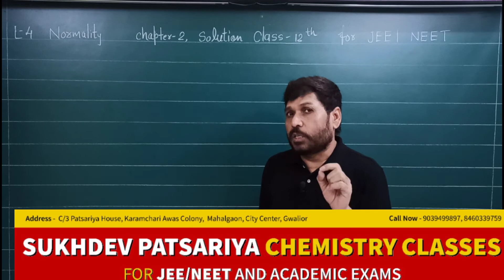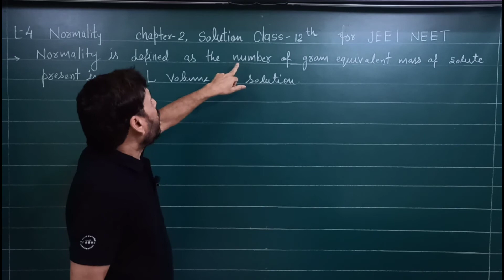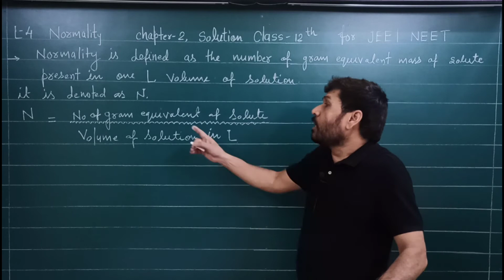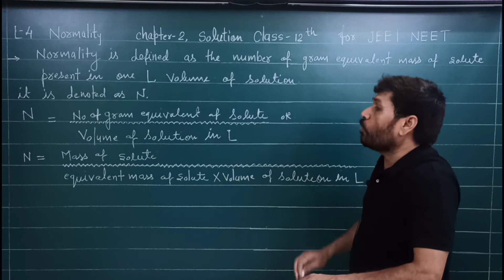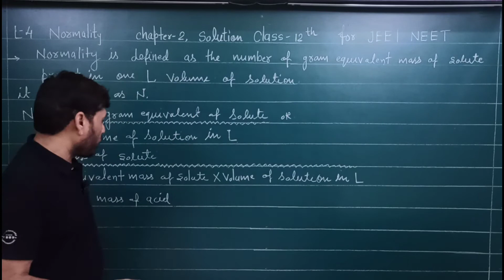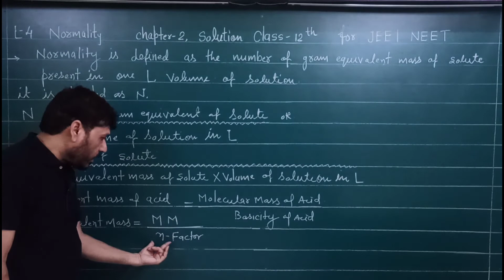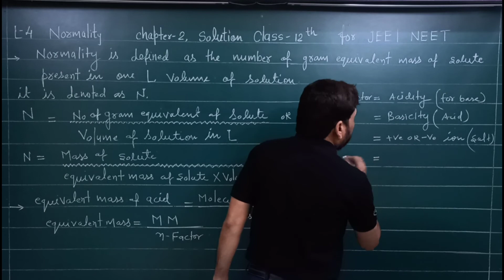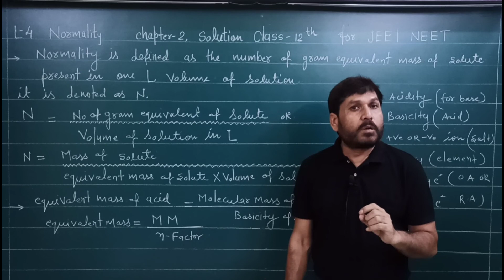L-4 | Normality | Chapter -2 | Solutions | CLASS 12th | For JEE | NEET